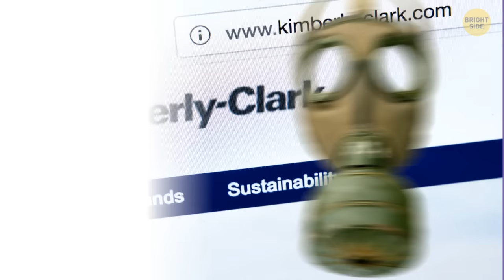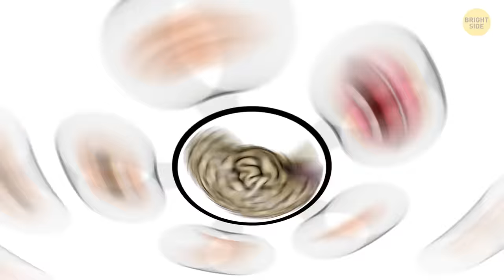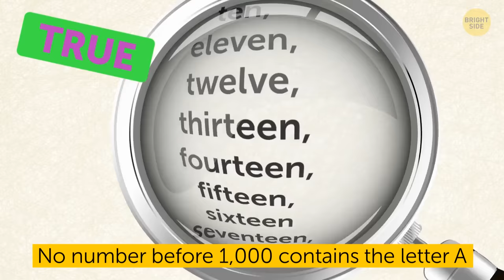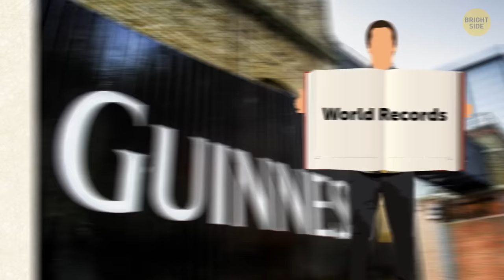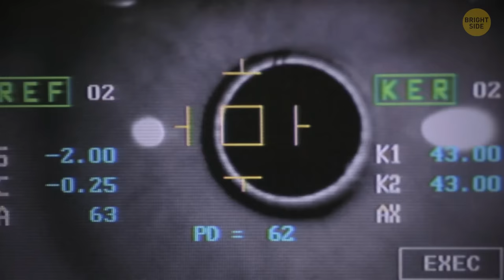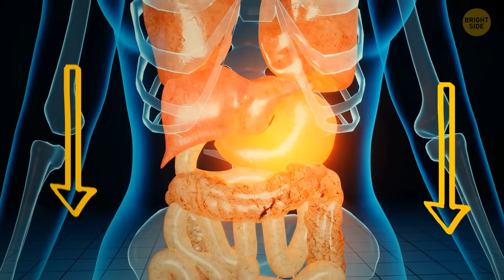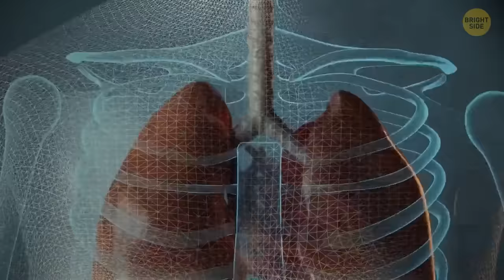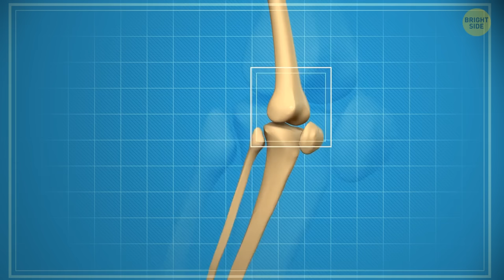Myth Busted: False 'Facts' That Everyone Still Thinks Are True!